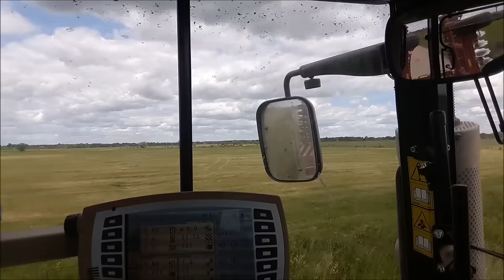Битва за урожай 2016, Massey Ferguson 7626 Dyna 6, дискование пастбища под сев многолетних трав.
Семена многолетних трав необходимо тщательно очистить от семян сорняков на специальных сортировках и протравить ТМТД (3—4 кг/т). На посев следует использовать только кондиционные семена (ГОСТ 19449—80 и ГОСТ 19454—80). Семена с примесью семян повилики к посеву не допускаются.
Семена бобовых трав в день посева обрабатывают специальным нитрагином или ризоторфином (искусственный препарат чистых культур клубеньковых бактерий). Семена клевера, люцерны, лядвенца в районах с мягкими зимами перед посевом скарифицируют, чтобы ускорить прорастание твердых семян, которые не дают всходов в год посева, вследствие герметической закупорки сосудов рубчика семени, мешающей набуханию. В районах с суровыми зимами скарификация не делается, так как семена, непроросшие в год посева, прорастут на следующий год и обеспечат восстановление изреженного травостоя. При использовании свежеубранных семян эффективно их воздушно-тепловое прогревание в течение 10—12 суток (по 10 ч в сутки).
Травы высевают в различные сроки: осенью, весной и летом. Осенний посев применяют для злаковых компонентов травосмесей, подсеваемых под озимые культуры: бобовый же компонент в этом случае высевают рано весной перед боронованием озимых. В южных районах с мягкими зимами иногда и люцерну высевают с осени. Если покровная культура яровая, то высевают травосмеси одновременно с ней зернотравяными сеялками - СЗТ-3,6, СУТ-47, СЗТН-47, которые высевают семена покровной культуры в один рядок, а семена трав - в другой. В районах, где злаковый компонент развитие бобовых трав, его подсевают в рядки покровной культуры, а бобовый компонент — в междурядья. Широкорядные посевы многолетних трав (междурядья 45—60 см) применяют преимущественно в семеноводческих целях при размножении семян дефицитных сортов. Глубина заделки семян 2—3 см.
Норма высева семян различных трав в чистом посеве и травосмесях в зависимости от района возделывания и способа посева изменяется.